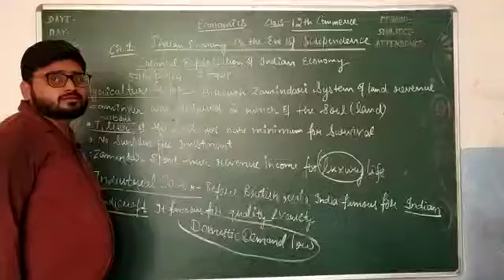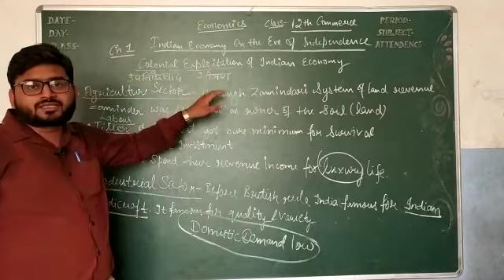12th economics 13 july indian economy. Ch 1